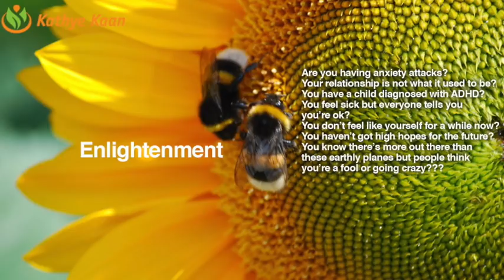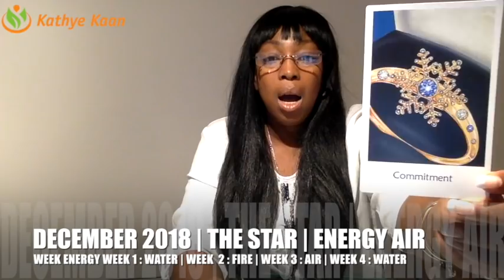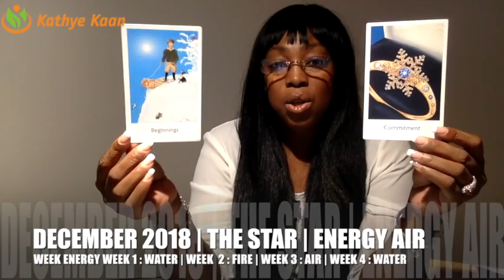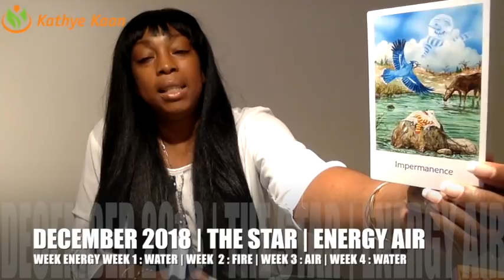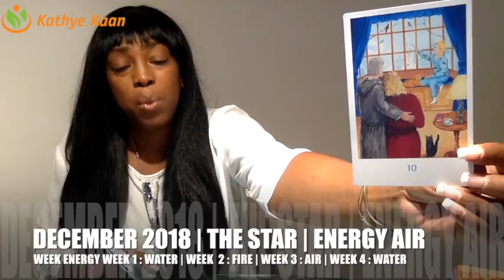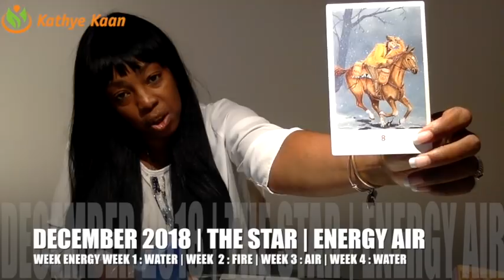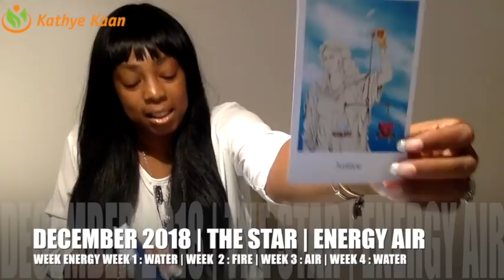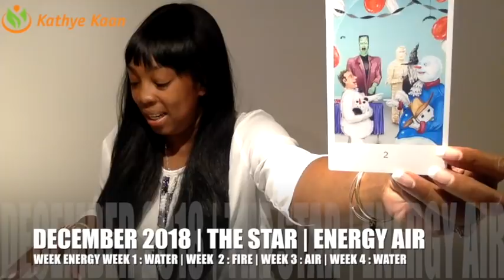GEMINI DECEMBER 2018 | EXPECT NEW RELATIONSHIP IN LOVE WORK AND BUSINESS